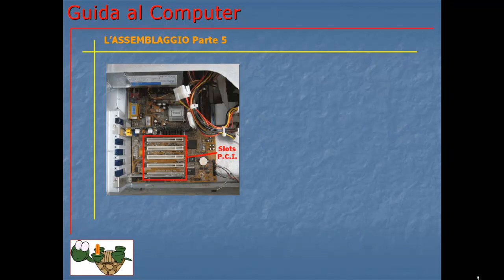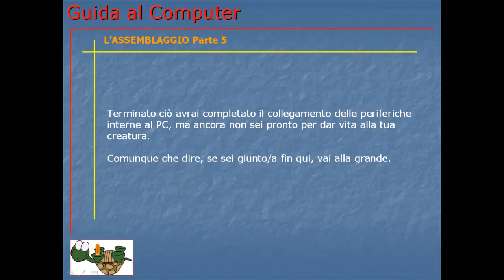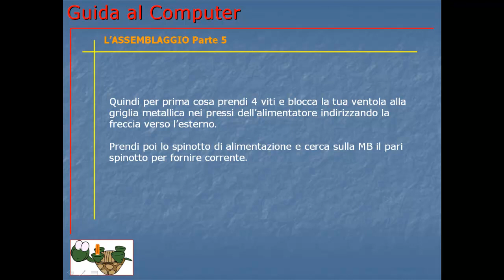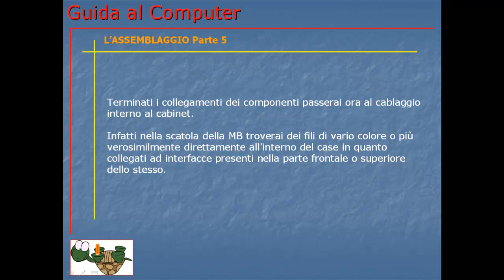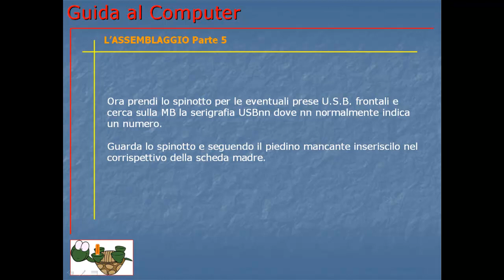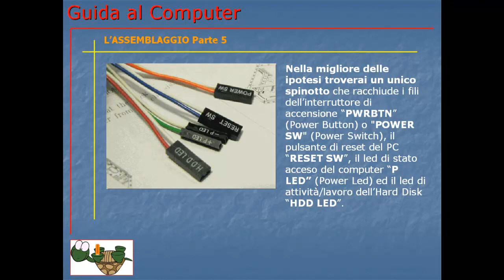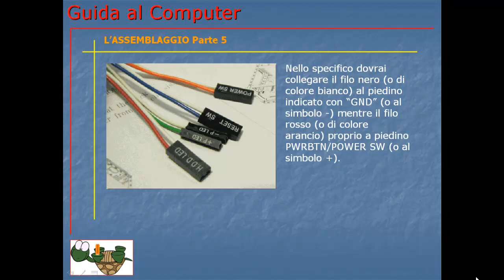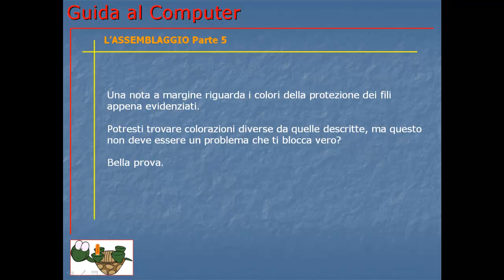Guida al Computer - Lezione 38 - L'assemblaggio parte 5.mp4